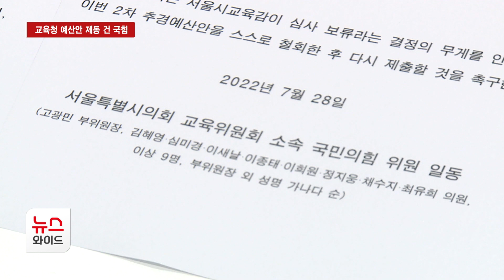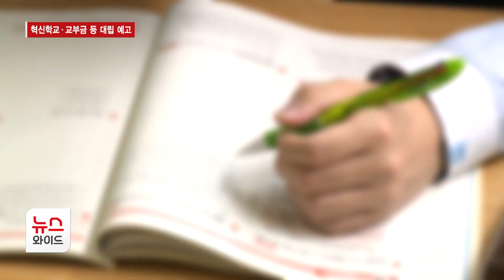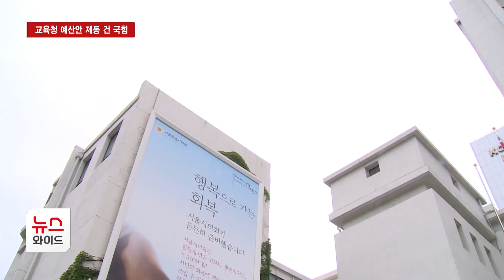교육청 예산안 제동 건 국힘… 혁신학교·교부금 등 대립 예고 / 서울 HCN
서울시의회와 서울시교육청 사이 갈등 조짐이 나타나고 있습니다. 교육청이 제출한 추가경정예산안을 두고 국민의힘 소속 의원들이 통과 불가 입장을 밝혔는데요. 자세한 내용 김학준 기자가 취재했습니다.